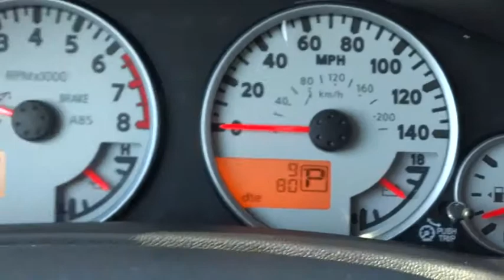2015 Nissan Xterra Reno, Carson City, Northern Nevada, Roseville, Folsom, NV A2021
2015 Nissan Xterra